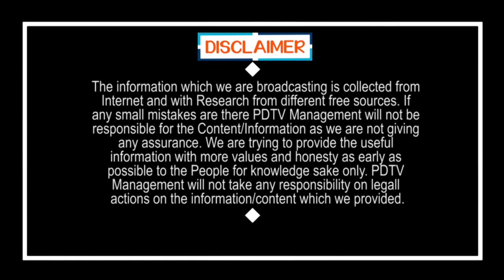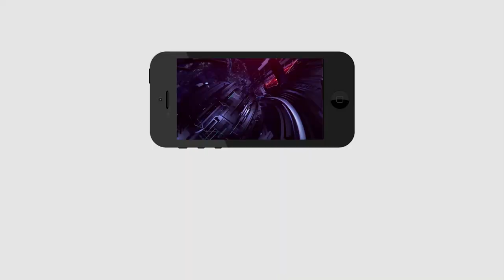Local Body Elections War One Side in Macherla | మాచర్లలో మాటల్లేవ్.. వైసీపీ వార్ వన్ సైడే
మాచర్లలో మాటల్లేవ్.. వైసీపీ వార్ వన్ సైడే | Local Body Elections War One Side in Macherla | PDTV News